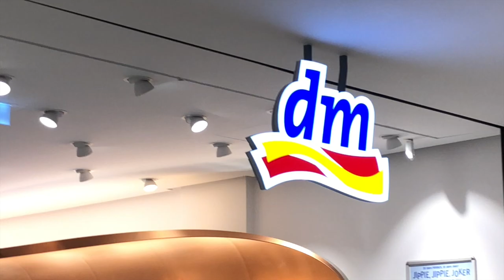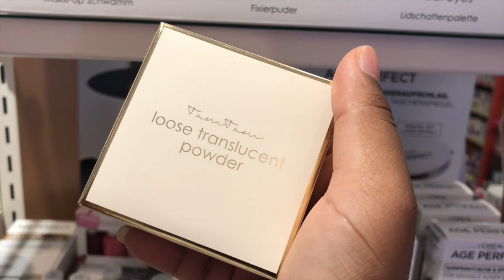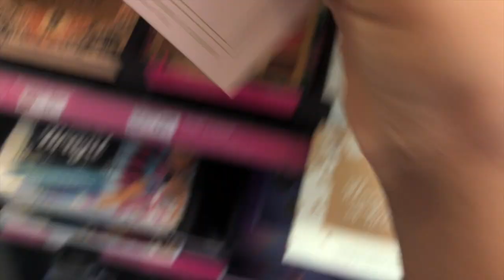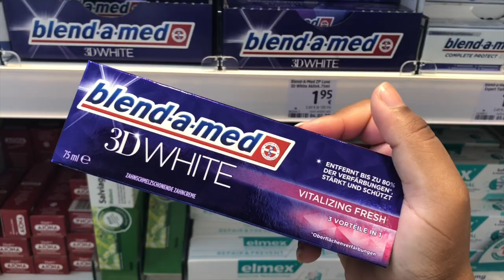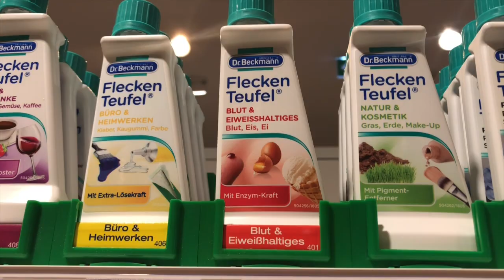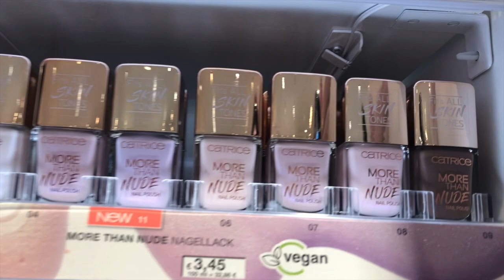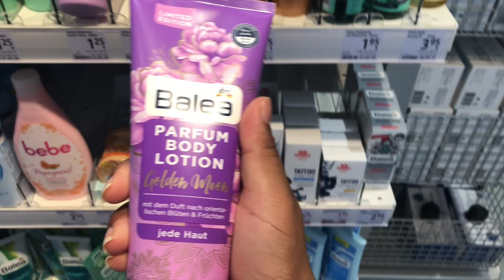Dm Live Haul September 2020 🛍 Tamtam Beauty Makeup/ Mrs Bella x Bh Cosmetics / Catrice LE (Dupe)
Heute gibt es ein Video zum Thema Dm Live Haul, Drogerie Makeup Kollektionen von Tamtam Beauty und Mrs. Bella in Kooperation mit Bh Cosmetics. (Alles ist unbezahlte Werbung)

Wenn du willst kannst du gerne ein Kommentar hinterlassen :)

Kostenlose Apps zum Geld verdienen: (unbezahlte Werbung)

Schau dir mal diese kostenlose App an! 👆
sie bezahlt dich für's Laufen!

Lade deine Lernzettel hoch und verdiene mit jedem Download deiner Lernzettel Geld!
Du kannst ebenfalls auf andere Lernzettel zugreifen :)

Lade Outfit Bilder hoch und verdiene mit jedem nachgeshopptem Kleidungsstück Geld!